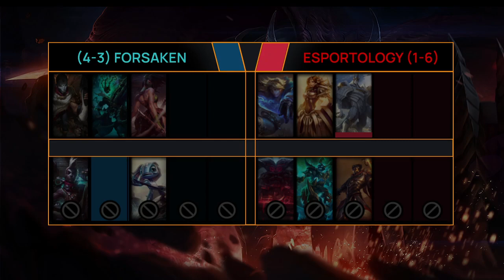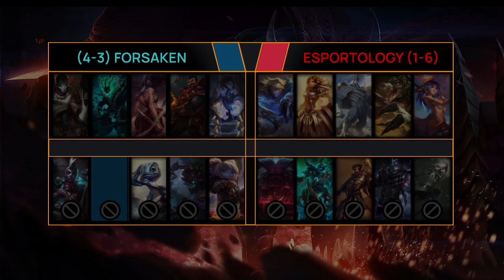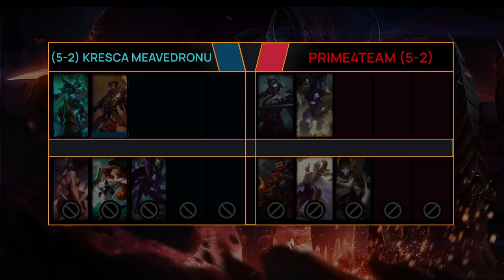uGaming League Sezon 2! Tydzień 1, dzień 4! FSK vs ESP | MEA vs P4T | OEE vs GS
Tydzień 4, Kolejka 1 🔥
⌚️ 18:00 Forsaken 🆚 Esportology Team 🔴
⌚️ 18:00 No Name Esport 🆚 Oddity.pl
⌚️ 19:00 krESCA Meavedronu 🆚 Prime4Team 🔴
⌚️ 19:00 Innovation Galaxy 🆚 Mindset.gg
⌚️ 20:00 Orion Empire Esport Team 🆚 Glitch Storm 🔴
⌚️ 20:00 Exiled Bears SEOSEM24 🆚 Shinobi Clan
Komentować dla Was będą 🎤
Arthres_ / Crystalerr / Moskal / Ikar / Kasper